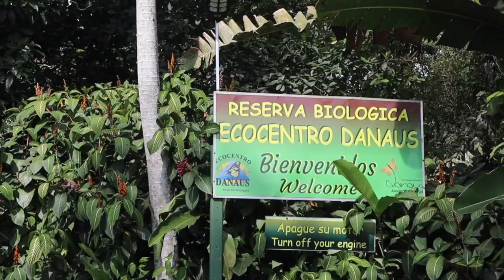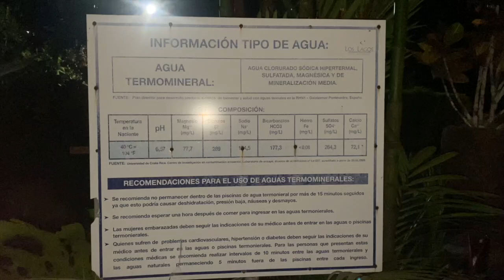Hot Springs, Del Coco Beach, Hotel Riu Guanacaste, La Fortuna | Costa Rica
In this video, we spend our final days in Hotel Riu Guanacaste, where we continue to enjoy the beach, incredible food, and the property this resort has to offer. On our fifth day, we took a day trip to Del Coco Beach or Playas Del Coco where we watched an incredible sunset and listened to the birds chirping all evening. This was a magical evening as it was satisfying watching others enjoying the sunset and being completely present. Pura Vida! Del Coco Beach is one of the oldest beach communities in Guanacaste and you can immediately notice its luscious trees and incredible flowers. We finished off this day with the white party at Hotel Riu Guanacaste which takes place at the resort every Friday. After, we spent our last morning there, ate breakfast, and headed towards La Fortuna for the Arenal Volcano where we stayed at the Los Lagos Hotel, Spa & Resort. and to say this part of the trip was breathtaking is an understatement.

With love,
Naz

~ let's collaborate? 🙈 ~

~ 🎹 MUSIC🎹 ~

Slow Down
Paul

INSIDE
Floyd Fuji

5:42am
Mr. Thibs